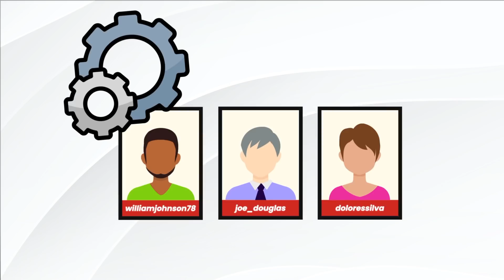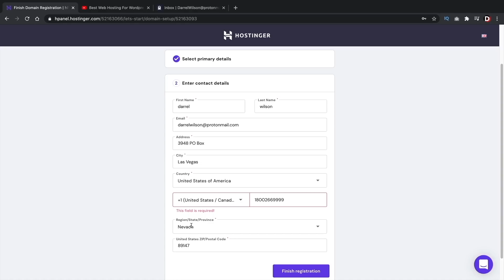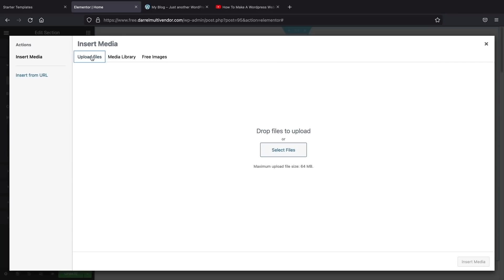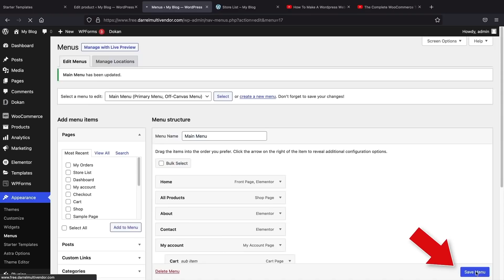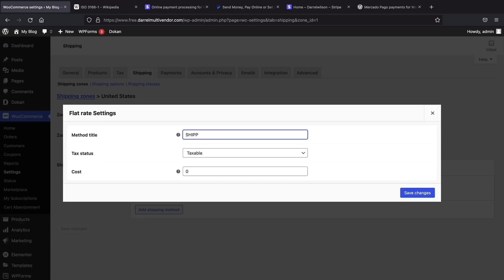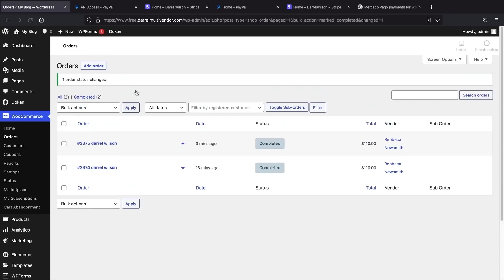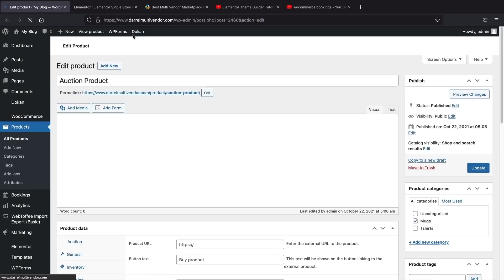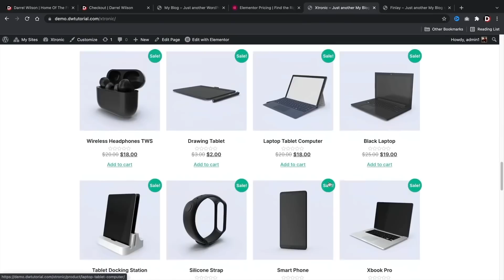Como criar um Marketplace de eCommerce Multivendas com Wordpress 2024 (Estilo Amazon)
Neste vídeo, vou mostrar como fazer um site de e-commerce de multivendas com o wordpress, elementor e o plugin dokan. O plugin dokan é um plugin de multivendas gratuito que permite transformar seu site de e-commerce em um site de multivendas.

Timestamps

00:00 Introdução
11:33 Obtenha Hospedagem
22:18 Design Do Site
22:33 Configurações Gerais
25:29 Instalar Tema
29:13 Noções Básicas Para o Elementor
40:40 Adicionar Plugin Multivendor
44:46 Criar Fornecedores Manualmente
53:54 Criar Um Menu
57:08 Criando Um Termos E Condições
1:00:56 Permitir Que Os Fornecedores Se Registrem
1:07:57 Configurações Woocommerce
1:10:48 Impostos
1:12:58 Frete
1:18:33 Adicionando Gateways De Pagamento
1:29:36 Manuseio De Pagamentos
1:34:10 Dokan PRO
1:57:54Importar Layout
2:09:01 Outro

Bom pessoal, espero que tenham gostado deste tutorial de e-commerce de multivendas. Se precisarem de ajuda, sintam-se livres para deixar um comentário e farei o meu melhor para responder.

Confira meus outros canais multilíngue de tutoriais Wordpress no Youtube!